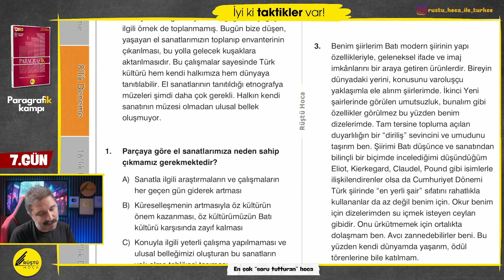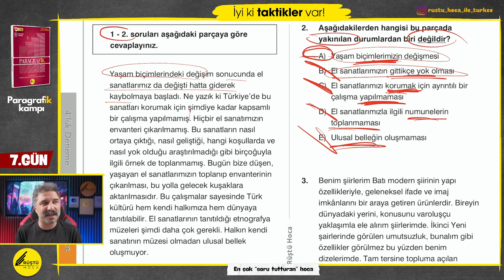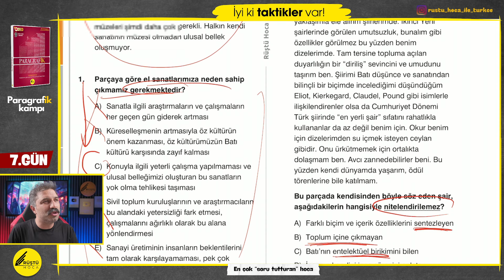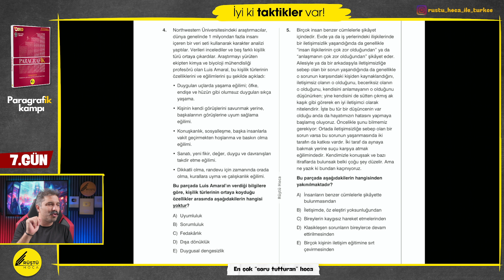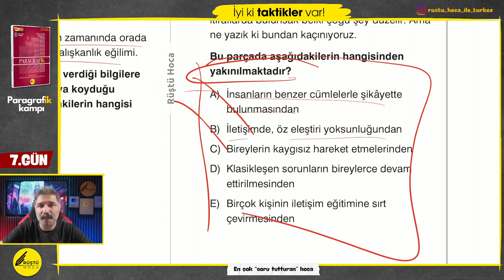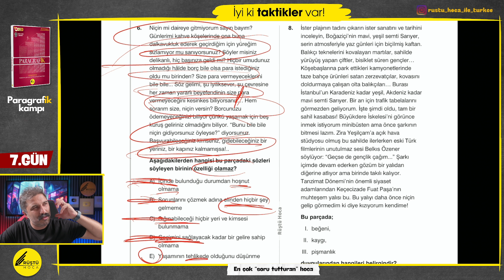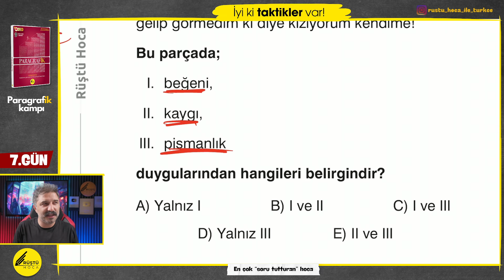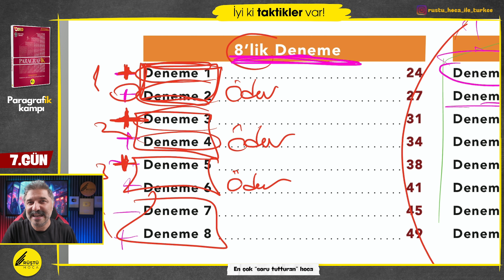Deneme -3 | 8'lik Deneme | Paragrafik Kampı